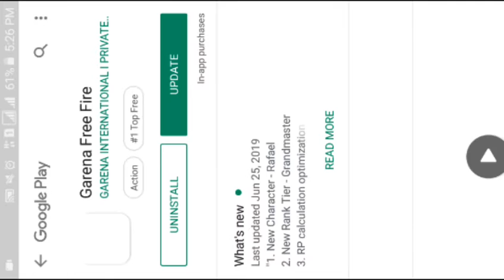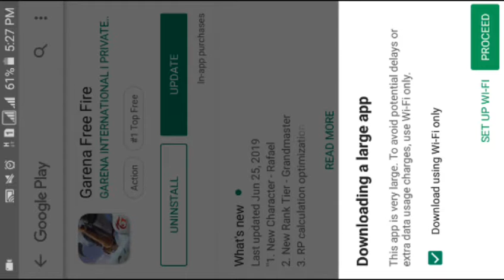How to Free fire Update_New Event enable_Bangladesh very happy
প্রয়োজনীয় ভিডিওঃ👎